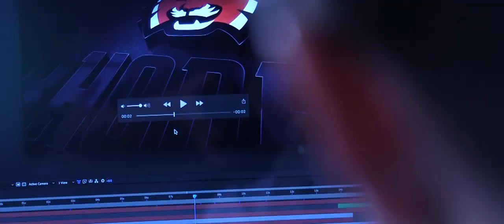Introducing the Lynx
The Rhodes College Lynx have a new look. The college has unveiled a reimagined set of logos representing the Lynx athletic brand. The primary logo shows the Lynx with the iconic “M Bridge," to illustrate the key partnerships and deep relationship between Rhodes and its home city.

Category Education